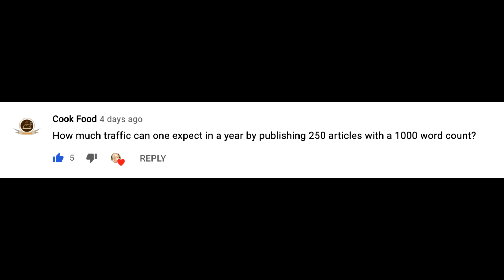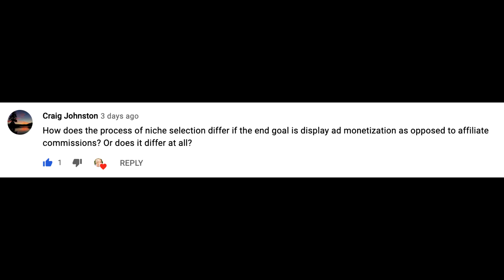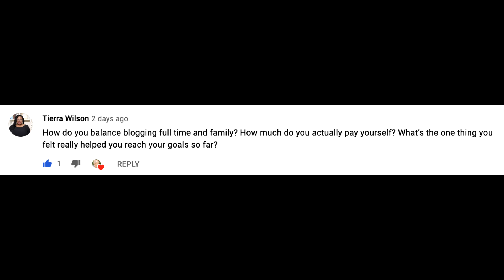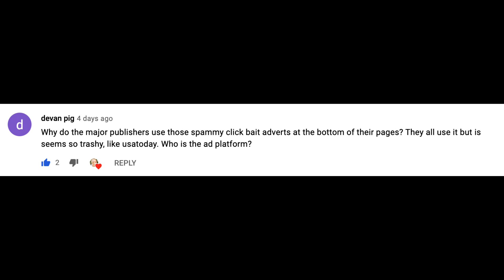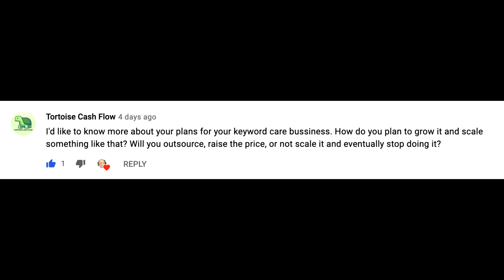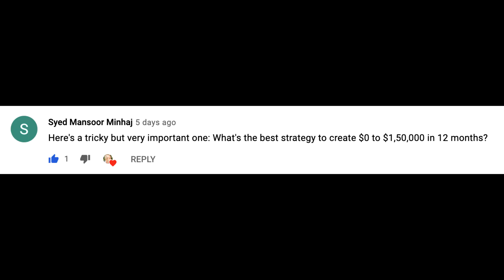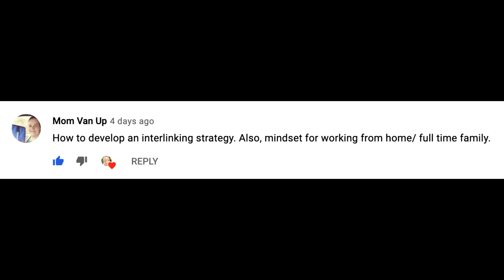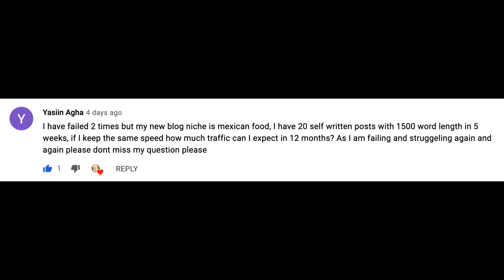21 Blogging Questions answered ( Blogging Q&A )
In this month's Blogging Q&A I answer 21 questions related to WordPress, Blogging, and Niche website building.
Also how to make passive income which is my favorite part.
You submitted some very interesting questions this month including one about feet and hands.
Yes, you read that right. Watch the video. All will be revealed.